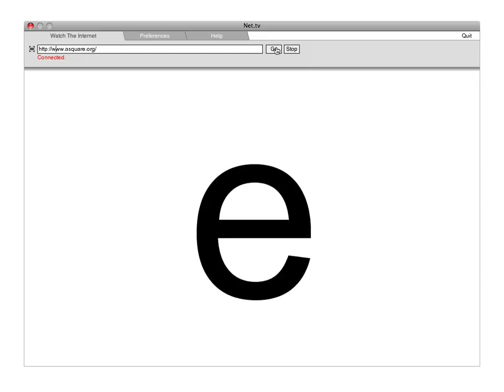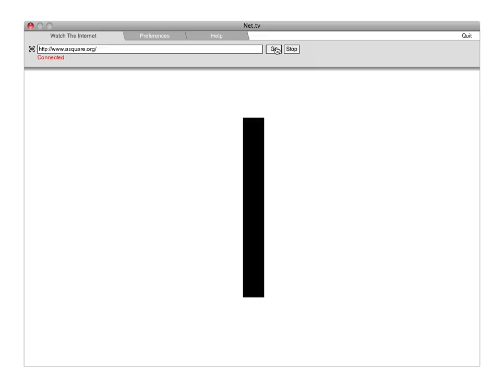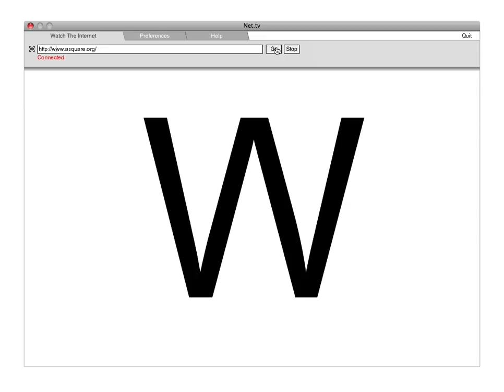net.tv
Net.tv is a cross between a browser and a streaming media player designed to view the internet as it really is, code or more specifically markup, not a series of web pages designed under a print metaphor.